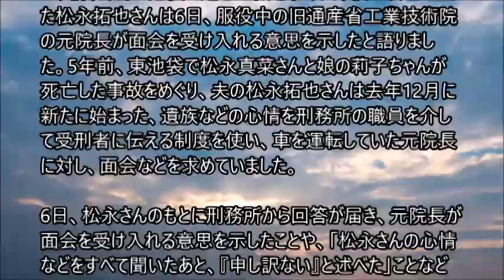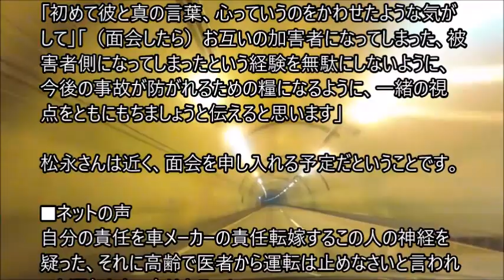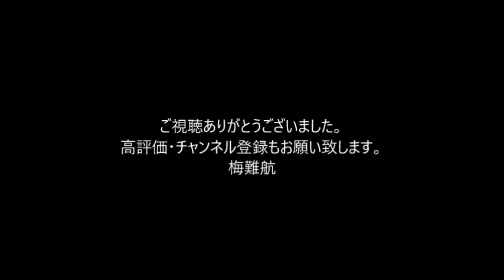“池袋暴走事故”で服役中の元院長、妻と娘亡くした松永さんとの面会の意思示す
5年前、東京・池袋で起きた暴走事故で、妻と娘を亡くした松永拓也さんは6日、服役中の旧通産省工業技術院の元院長が面会を受け入れる意思を示したと語りました。5年前、東池袋で松永真菜さんと娘の莉子ちゃんが死亡した事故をめぐり、夫の松永拓也さんは去年12月に新たに始まった、遺族などの心情を刑務所の職員を介して受刑者に伝える制度を使い、車を運転していた元院長に対し、面会などを求めていました。

6日、松永さんのもとに刑務所から回答が届き、元院長が面会を受け入れる意思を示したことや、「松永さんの心情などをすべて聞いたあと、『申し訳ない』と述べた」ことなどが書かれていたということです。

松永拓也さん
「初めて彼と真の言葉、心っていうのをかわせたような気がして」「（面会したら）お互いの加害者になってしまった、被害者側になってしまったという経験を無駄にしないように、今後の事故が防がれるための糧になるように、一緒の視点をともにもちましょうと伝えると思います」

松永さんは近く、面会を申し入れる予定だということです。。。。